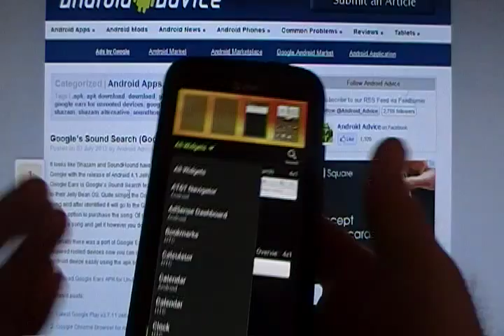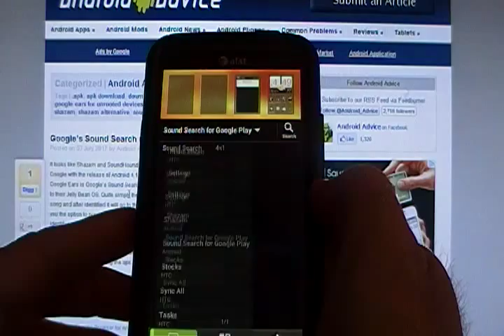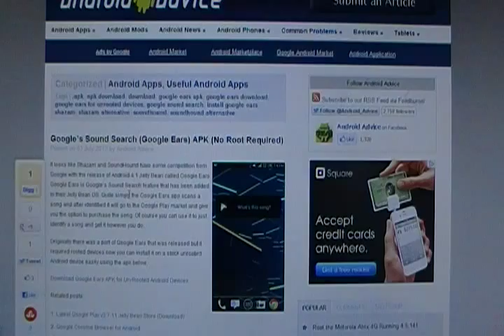How to Download, Install and Use Google Sound Search (Google Ear)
For the Download of Google Sound Search (Google Ear) apk go also be sure to ask questions there not here.  This video is how to download and use Google Sound Search aka Google Ear.